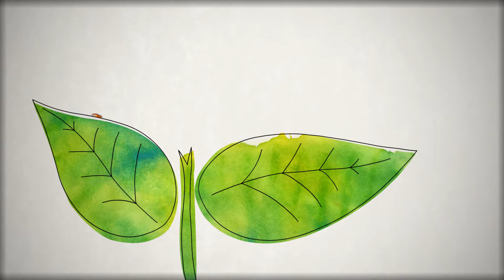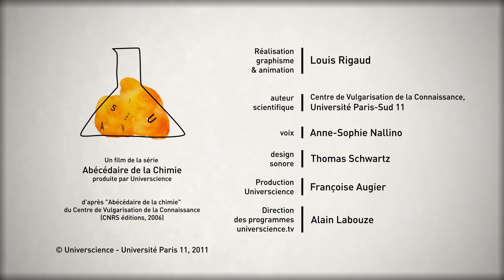P comme plante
Véritable laboratoire, la plante sait capter l'énergie du Soleil grâce à la chlorophylle. Le gaz carbonique de l'air et l'eau sont transformés en sucre, le glucose, qui libère de l'oxygène : c'est la photosynthèse à l'origine de la vie sur Terre.

Avec la participation du Centre de Vulgarisation de la Connaissance (Université Paris 11).

Un épisode de la série "Abécédaire de la chimie".